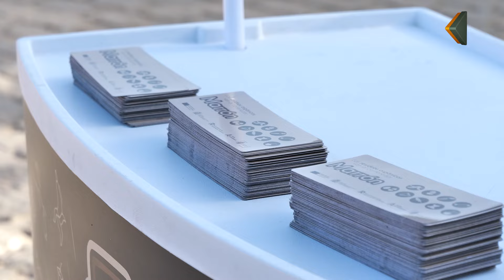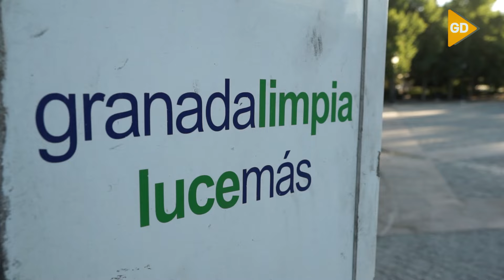El Ayuntamiento despliega a través de Inagra un plan especial por la final de la Eurocopa 2024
El Ayuntamiento de Granada instaló una pantalla gigante en la explanada de Congresos para disfrutar de la retransmisión del partido